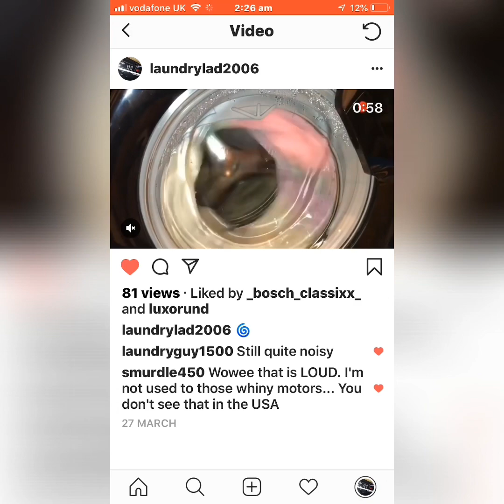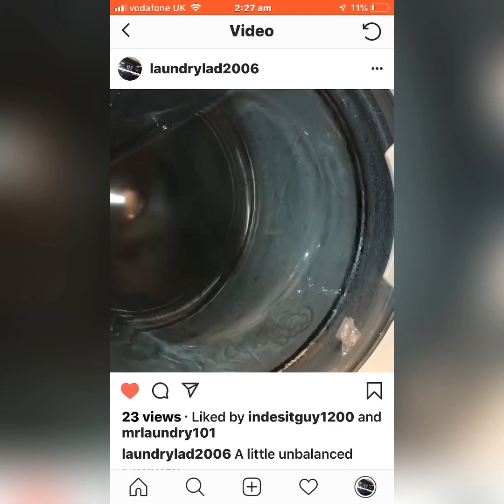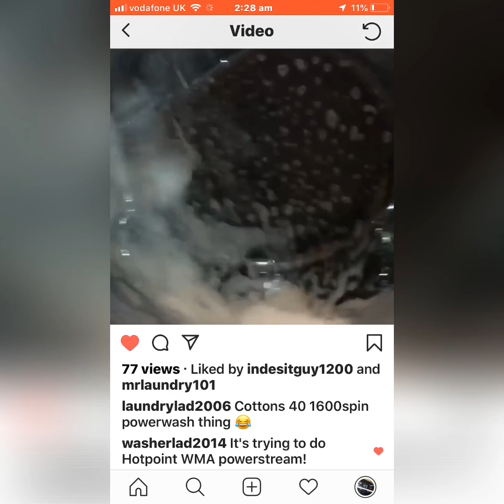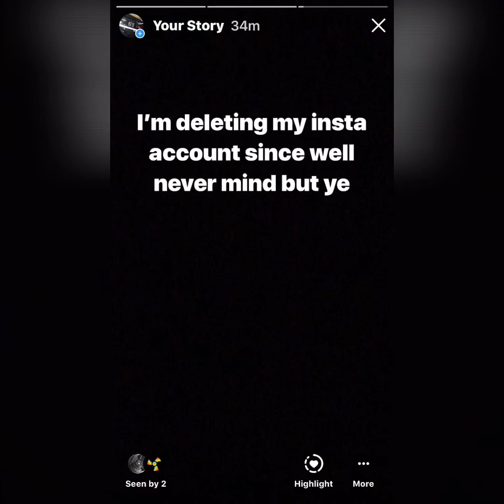Should I give up on YouTube ?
Been through I rough patch and getting me down so comment yes or no if I should give all this up 😓😢